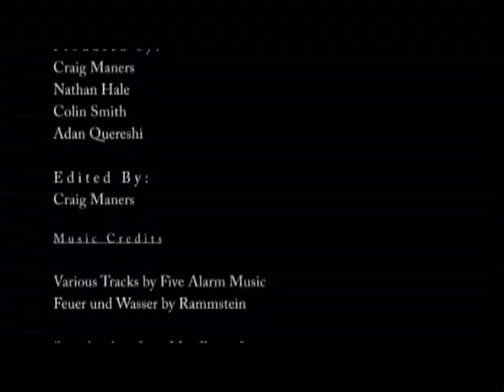Carver's Mill Episode 1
Episode 1: Johnny's House

Welcome to Carver's Mill County, where the dead have risen and this once silent countryside has become a buffet for the ravenously hungry undead.

Join Ferris and Eric as they arrive at their friend, Johnny's, house looking for help, but what they find is quite the opposite.

(Notes from the Director)
This is basically an amatuar, no-budget film project that a bunch of idiots (me and my pals) pulled together. Its our third big project and our first attempt at a zombie flick (Something we've always wanted to do.) Hardcore Resident Evil fans united... Its basically a three part mini-series about some colorfully deranged dudes running around in the woods battling the living dead...there...thats it...If you were seeking something else...maybe an artsy performance piece or something with lots of peacocks and hippies ...please...i cannot help you here...Its just a gory zombie flick, with as much taste as we could afford.